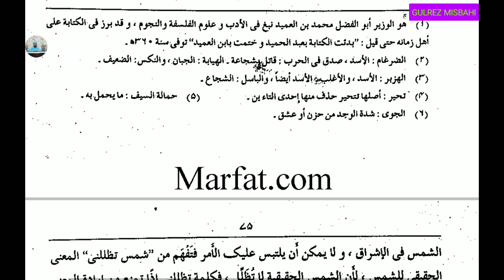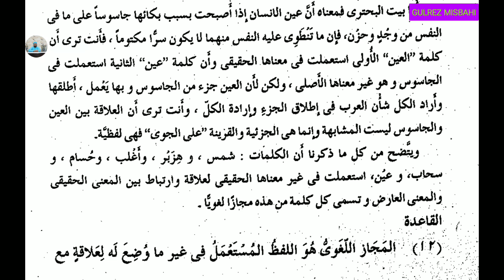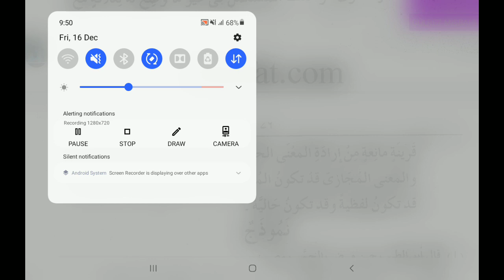Alblagtul Waziha (البلاغة الواضحه الحقیقة والمجاز سبق 40)Lesson 40.By Gulrez Misbahi.